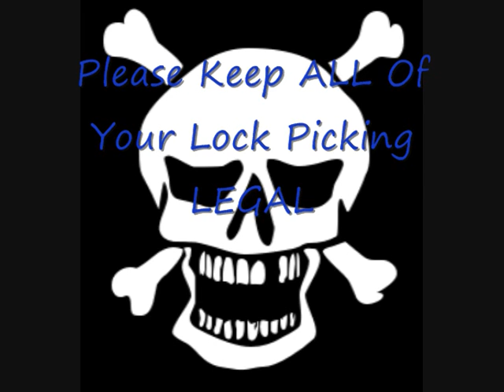Yale Six Pin Euro Single Pin Picked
This is the third euro the generous Waddac2 sent to me and I finally got it picked. I know the video angle doesn't show me picking it but it was the only angle I could think to put the camera at the time to capture it but what was happening is I picked from front to back and the first pin was a spool pin so I put it into a false set and then went on to pin two and then back to pin one into a false set and did this each time until it opened.  Possibly not the best way to pick but I'm still jumping for joy over having it picked. Thanks again Waddac2 for the lock.  It was a great pick to test my skills with spool pins